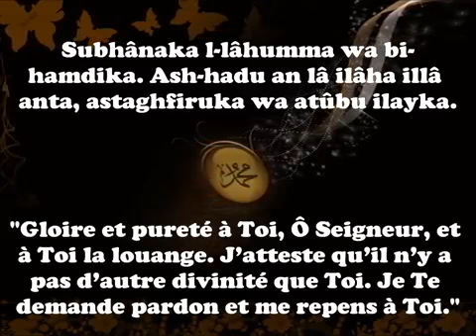invocation A la fin d'un discour lors d'une assemblée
ICR13 JUSTE LA VÉRITÉ Salam alaykum Page d’interprétation sur les écritures religieuses et actualités concernant la foi vue par des musulmans pour permettre à certaines personnes de pouvoir avoir la possibilité de choisir à rapport aux autres confessions différentes une façon de voir celle qui pourrait lui correspondre le mieux. baraka ALLAHU fikum (interprétation comparative religion )